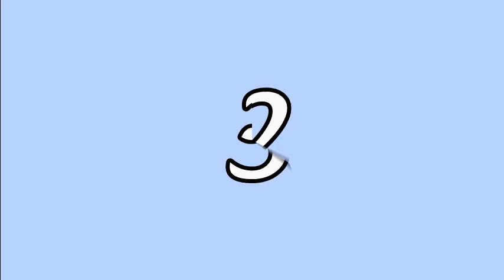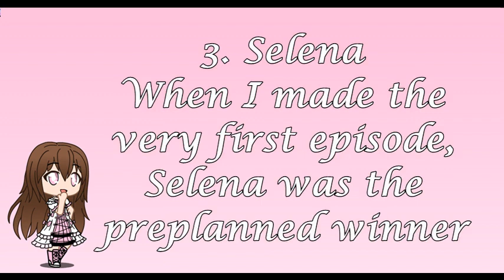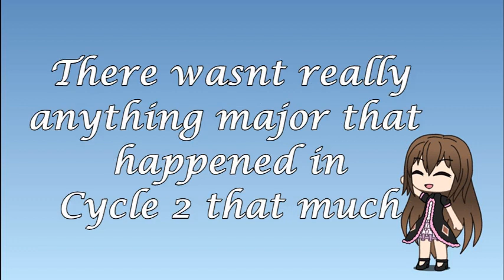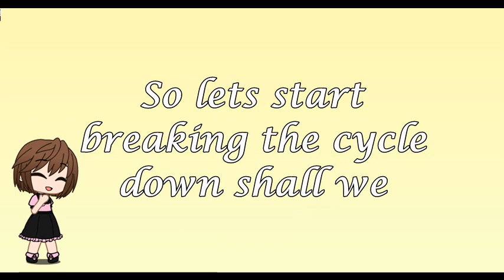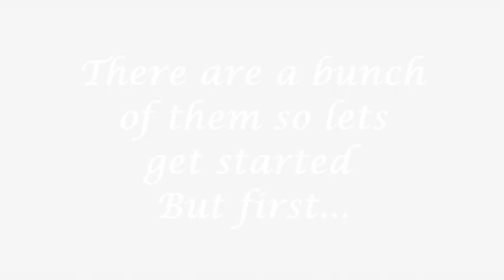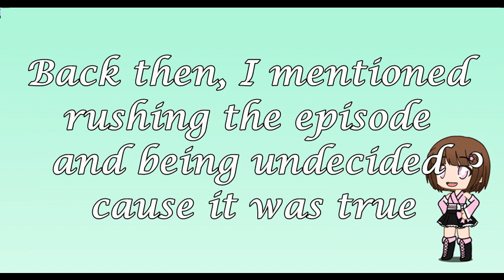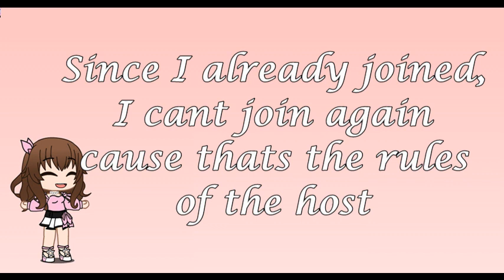Chibi's Next Top Model Cycle 5 Teaser and Mallory Spills the Tea | Gacha Life / Gacha Club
We have the teaser of Chibi's Next Top Model Cycle 5!!!
And also Mallory sharing some inside insights about the past Cycles!!!